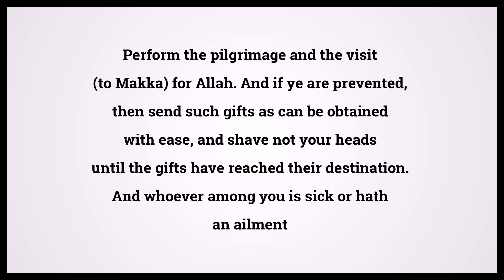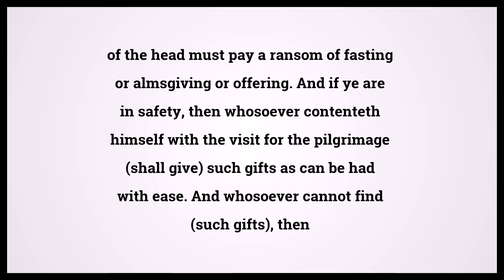Quran The Cow 2:196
Video shows Quran The Cow Chapter 2 Verse 196: Perform the pilgrimage and the visit (to Makka) for Allah. And if ye are prevented, then send such gifts as can be obtained with ease, and shave not your heads until the gifts have reached their destination. And whoever among you is sick or hath an ailment of the head must pay a ransom of fasting or almsgiving or offering. And if ye are in safety, then whosoever contenteth himself with the visit for the pilgrimage (shall give) such gifts as can be had with ease. And whosoever cannot find (such gifts), then a fast of three days while on the pilgrimage, and of seven when ye have returned; that is, ten in all. That is for him whoso folk are not present at the Inviolable Place of Worship. Observe your duty to Allah, and know that Allah is severe in punishment. Powered by MaryTTS. Holy Qur'an 2:196 Surah : Ayah